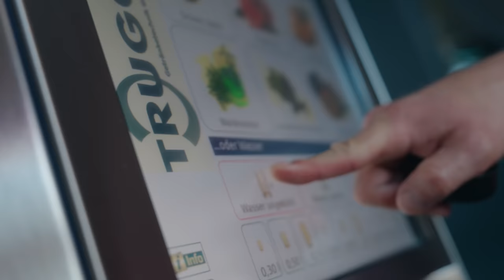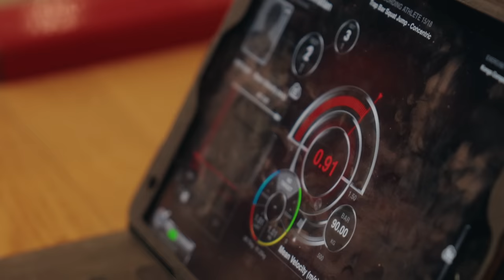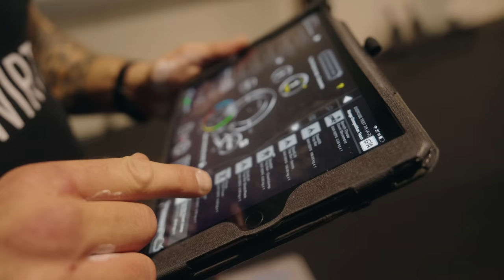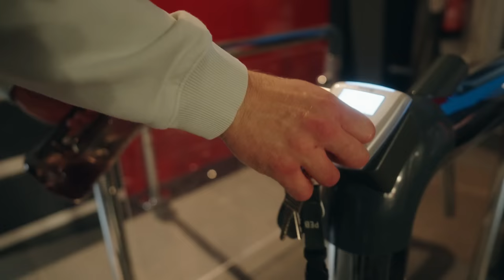Mehr Kraft für den Kampf in Oberhausen